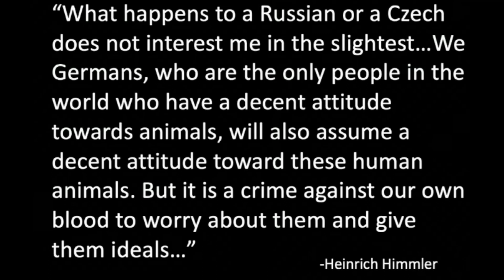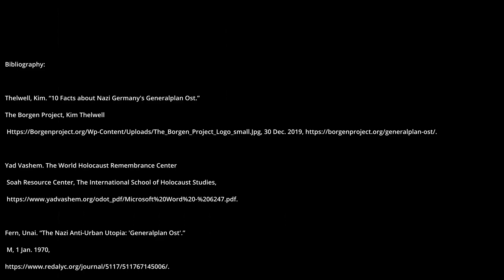Generalplan Ost Genocide Video by Sam O'Neal (Use YouTube Captions for Enhanced Clarity)